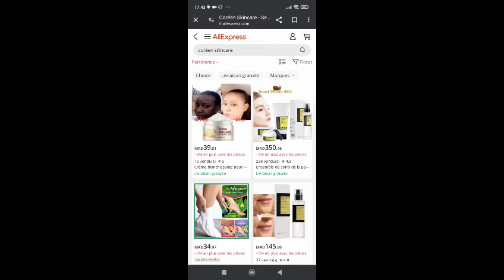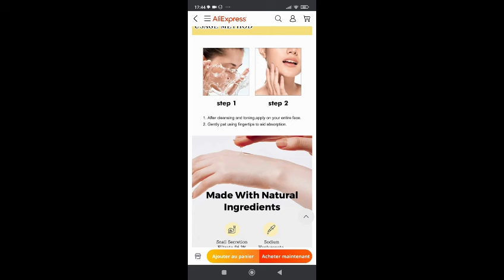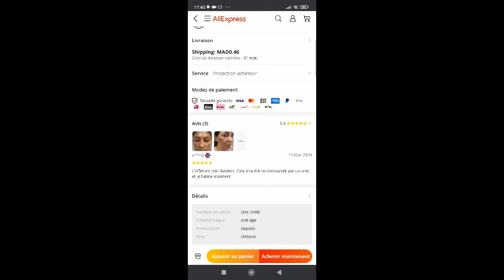How to buy the best serum for women 2024